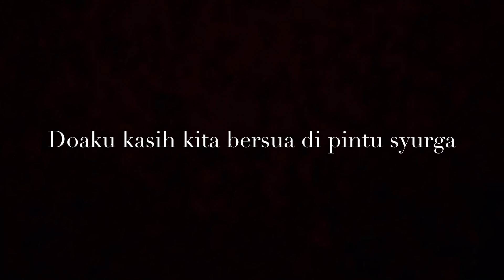Dayang Nurfaizah - Di Pintu Syurga ( Z KaryaSetanOfficial & Mr Haikal )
2 piece project !

Vocal : Mr Haikal Amin
Keyboardist : Z KSO

06032020